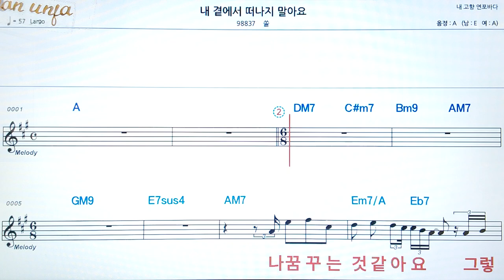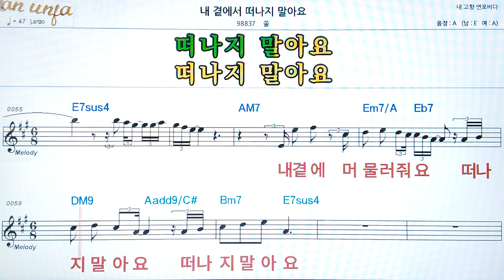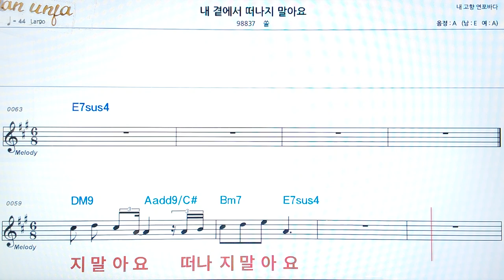내 겨테서 떠나지 말아요/쏠👍악보, 코드,가사,Karaoke*가라오케 반주